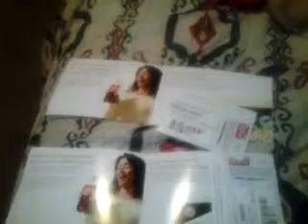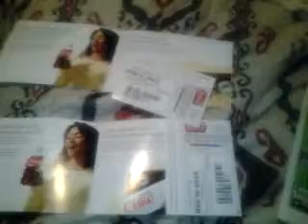Cvs coke deal with my coke coupons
Cvs cokes 5 for $15